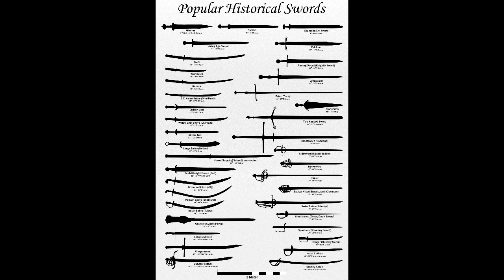Reading Powerless part 3 ~ BEANS!!!!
Welcome back to Beans! I...I mean Powerless. Let us continue following the thrilling adventures of a girl who is good at everything and a man who is evil, but wears business casual. What could go wrong?

Love the animal shenanigans?  I also made a nice wish list for the pets!